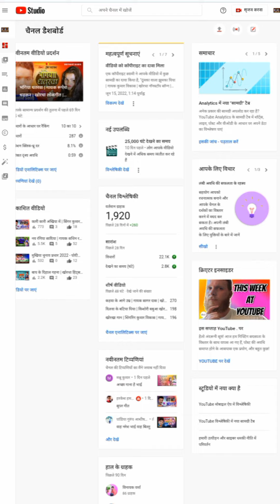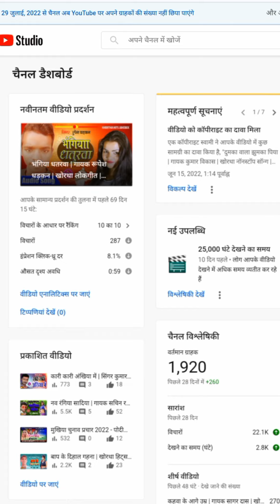YouTube Big Update | You Tube Policy Changes | You Tube Subscribe Not Hide 2022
Hello Friends Kaise Hain Aap Sab Ummid Karta Hun Ki Aap Sab Acche  Hi Honge
Friends Mein Hun Prakash
Aur Aap Dekh Rahe Hain Hits Musical YouTube Channel

Friends Aaj Ke Video Mein Ham
Kuchh You Tube Update Ke Bare Me Jankari Di Hai
To Video Ko Pura Dekhe

Friends Agar Aapko Ye Video Achcha Laga  Hai To Video Ko Like Kar Dijiye

Ham ISI Tarah Se Aap Sabhi Ke Liye New New Video Lekar Aate Rahenge

Friends, this channel is made for you people
We love making videos of tips and tricks
So let's think we make our own YouTube channel
And we will give videos of tips and tricks for you people through our YouTube channel
Then we will try to fix the problem soon